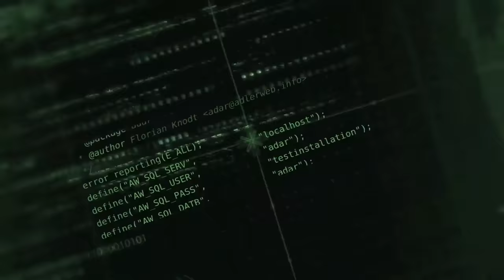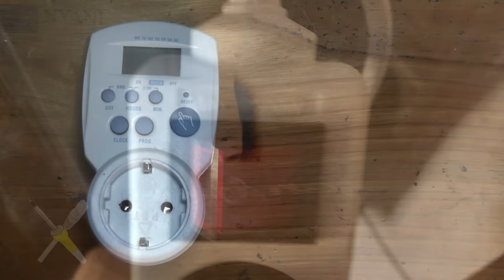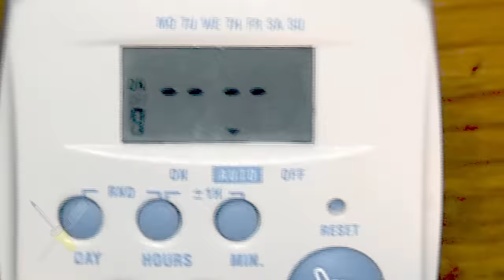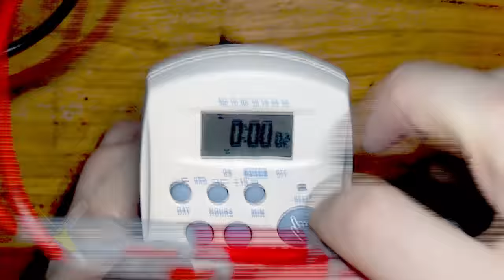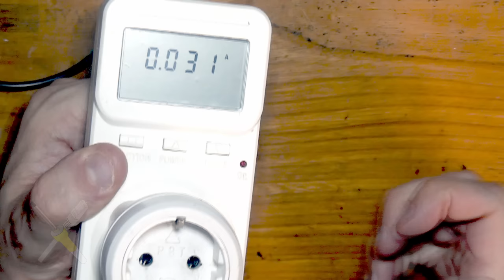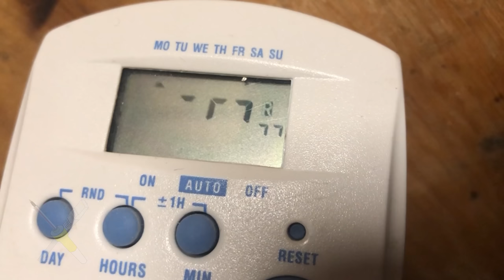BitBastelei #513 - Digitale Zeitschaltuhr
Wenn Geräte nicht dauern laufen sollen, man sich aber auch nicht selbst drum kümmern möchte, sind Zeitschaltuhren für die Steckdose eine beliebte Lösung. Eine solche habe ich beim Räumen in der Grabbelkiste gefunden und ohnehin zum Klären einer Frage zerlegt. Also schauen wir doch einfach mal rein.

Inhalt:

00:00 Zeitschaltuhren & Zerlegegrund
03:58 Strommessung
05:25 Berührschutz
06:41 Zerlegerei
17:53 Auffälligkeiten
19:44 Sind Uhren sinnvoll?
23:47 Fazit

Transparenz:

Auf Grund des Alters ist nicht nachvollziehbar wo/wie das Gerät hier angekommen ist.